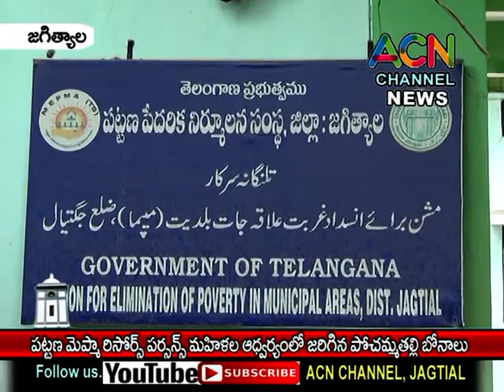జగిత్యాల : పట్టణ మెప్మా రిసోర్స్ పర్సన్ మహిళల ఆధ్వర్యంలో జరిగిన పోచమ్మ తల్లి బోనాలు